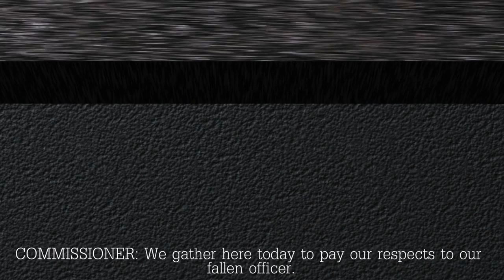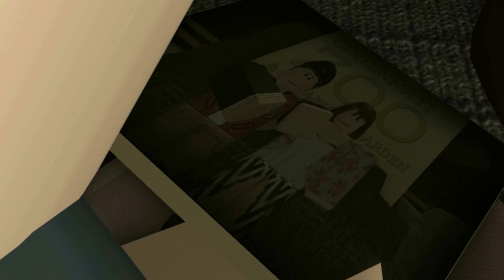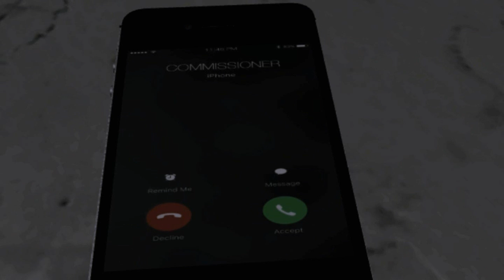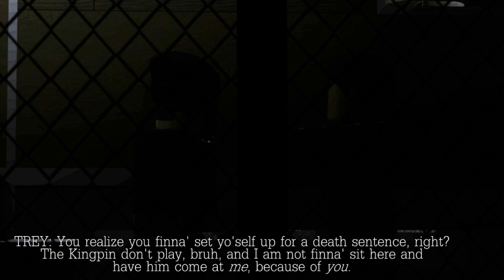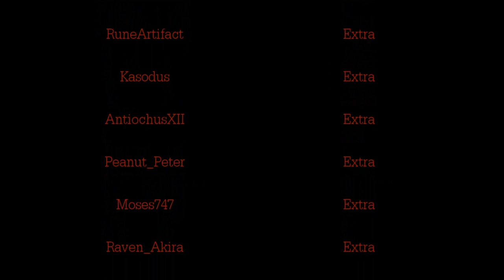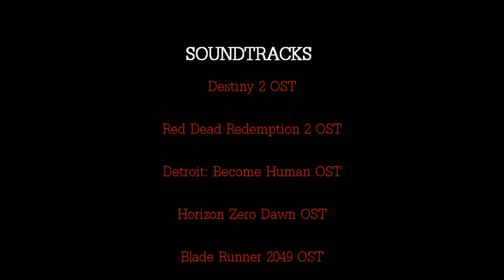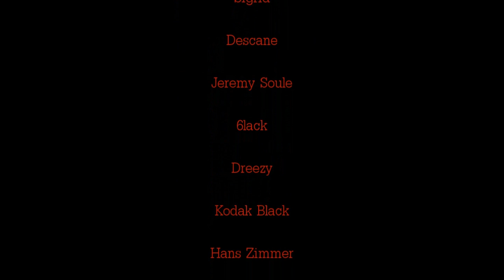Hostage (Rated Cut) [ROBLOX Heist Movie]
One year before Blind Justice, the murder of a police officer sends the Detroit Police Department into a manhunt led by Jason Stone and Riko Delio, where they quickly uncover that there is more to the shooting than meets the eye.

Hostage is a heist thriller directed by Wholesaleryan56 and written by Endpoint. It is the prequel to Blind Justice.

Animations done by Wholesaleryan56, Jackiepwners, and Endpoint.

(This is the Rated Cut and one scene is censored. Another scene was cut down. If you are older and want to view the unrated cut, the link is posted